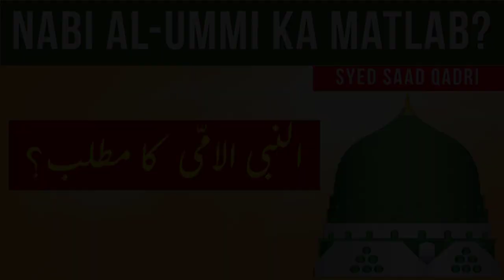Ummi Nabi ka matlab | Surah Araf Ayah 157 Tafsir | Nabi Al-Ummi ka matlab